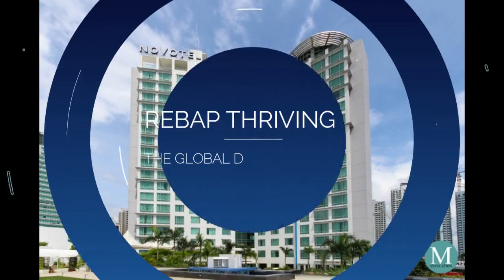Watch this! REBAP's First National General Membership Meeting Video teaser is out!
The Real Estate Brokers Association of the Philippines Inc,  in partnership with REBAP Caloocan Chapter, presents the First National General Membership Meeting,  with the theme: REBAP Thriving in the Global Digital Economy
This event is on April 13, 2023, from 8AM to 5PM, at the Novotel Manila Araneta City Cubao
Registration Fee is only 1,500 pesos that comes with a 5 CPD Units and a 3 Months Pro Subscription from Canva worth a total of P1,247.00

Registration Link will be posted soon!